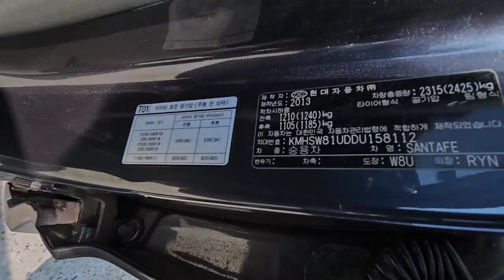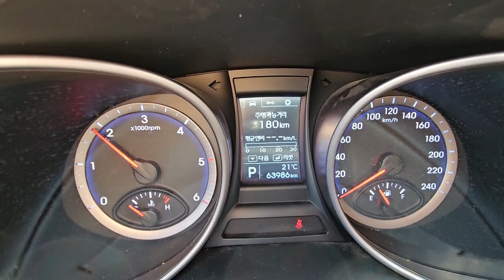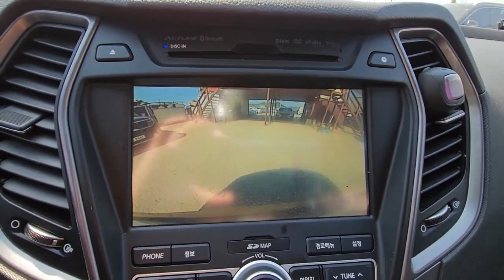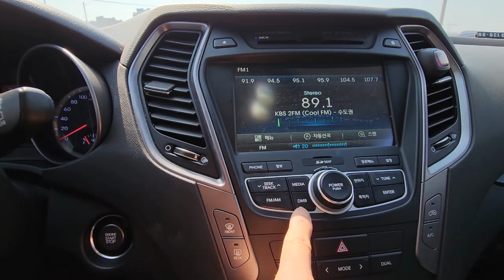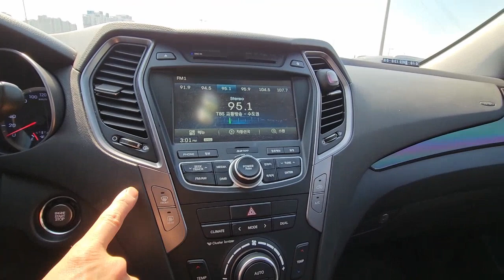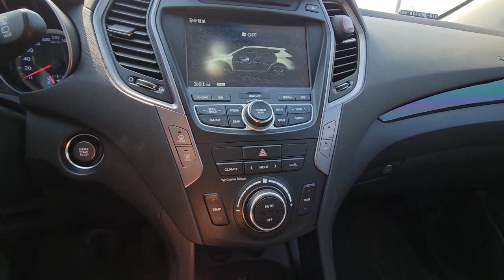Used car from South Korea(Автомобили из Южной Кореи)